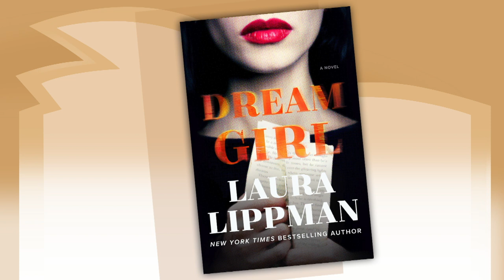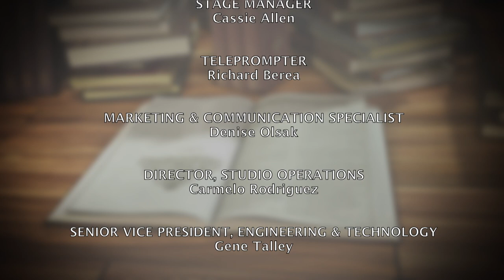Interview with Laura Lippman | Between the Covers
South Florida PBS’s Between The Covers interviews New York Times bestselling author, Laura Lippman. Her book, “Dream Girl” is a dark, complex tale of psychological suspense with echoes of Misery involving a novelist, incapacitated by injury, who is plagued by mysterious phone calls.